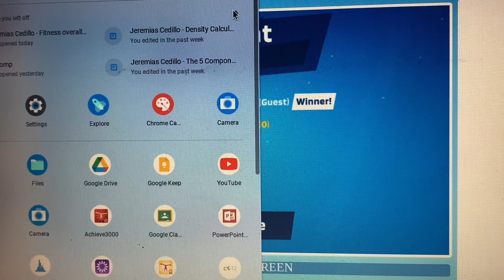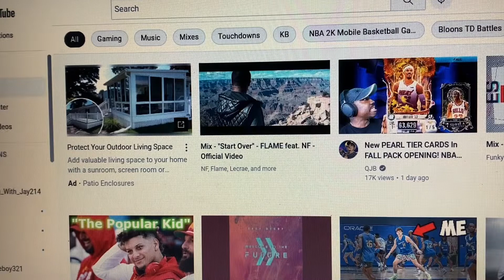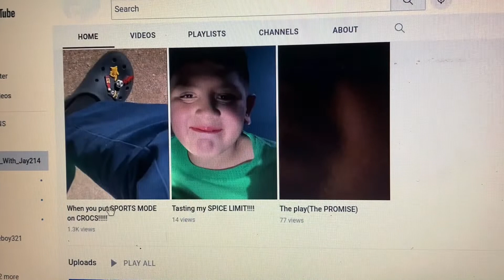Playing 1v1 lol( CRAZY GAMEPLAY!!!)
What up guys!!! We are here today with another epic video with packed action!!! Today we are playing 1v1 lol!!!

Y’all stay blessed and have a great day!!!